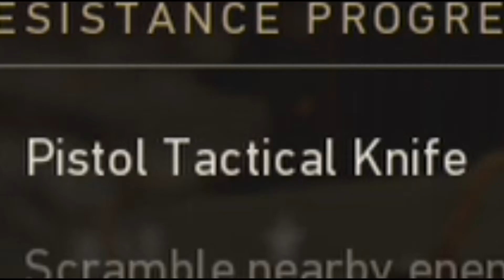Call of Duty WW2 Funny Moments Part 2